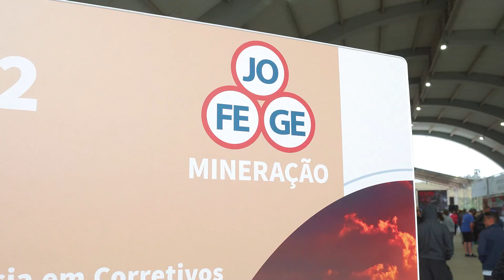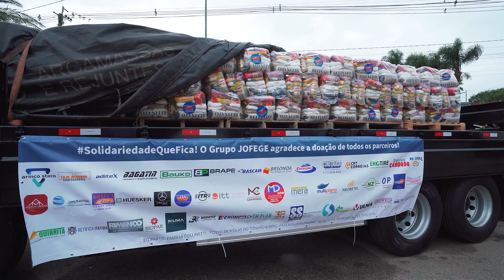3º Caminhar JOFEGE | 2024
Alegria e solidariedade foram as marcas da festa de 56 anos de fundação do Grupo JOFEGE, realizada na manhã do domingo, 25 de agosto, no Parque Luís Latorre, conhecido como Parque da Juventude, em Itatiba.

Com o tema “Construir Histórias, Esse é o Nosso Legado”, o Grupo JOFEGE reuniu as famílias de seus colaboradores, fornecedores, clientes e a população de Itatiba e região com uma programação diversificada para agradar todas as idades. O ponto alto da festividade foi a 3ª edição do Caminhar JOFEGE, que este ano ganhou um atrativo extra: a participação de pets, numa alegre CÃOMINHADA. No mesmo dia, ocorreu também o Circuito ECO VII, com uma corrida de 5K e 10k e Caminhada 5k, com apoio do Grupo JOFEGE.

A festa de aniversário da JOFEGE é sempre um bom motivo para a prática da solidariedade. Os participantes da Caminhada são incentivados a trocar um 1 quilo de alimento não perecível pela camiseta do evento. Este ano, foram arrecadadas 10 toneladas de alimentos, que serão destinados para o Fundo Social de Solidariedade de Itatiba para distribuição às famílias da cidade.

Outros atrativos da festa foram as barracas de aferição de pressão arterial e glicemia, aulas de zumba e quick massagem. A criançada se divertiu com brinquedos infláveis e interações com seus heróis favoritos dos filmes e desenhos infantis. Houve ainda distribuição gratuita de pipoca e algodão doce, exposição de máquinas e caminhões do Grupo JOFEGE, música ao vivo e sorteio de brindes. Quem perdeu, tem nova chance no ano que vem.